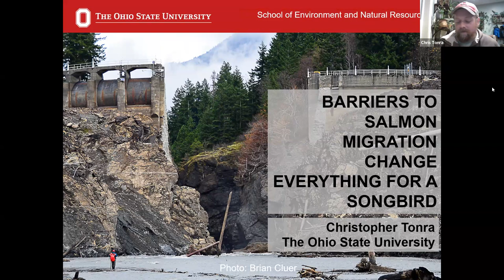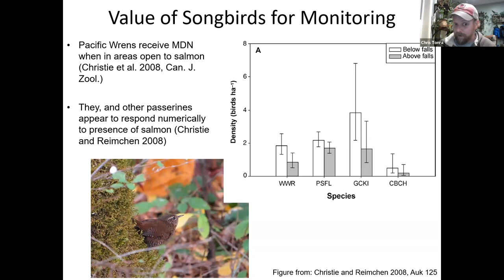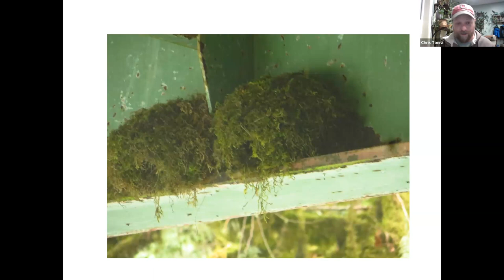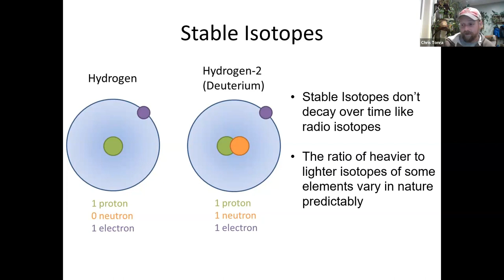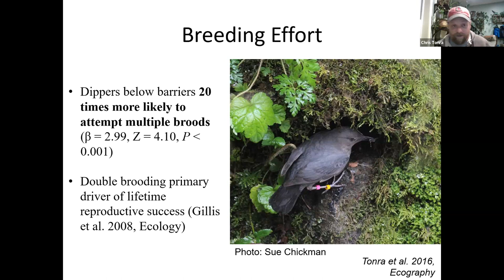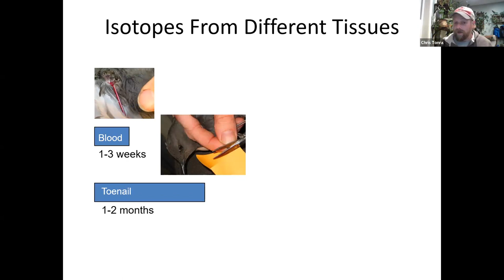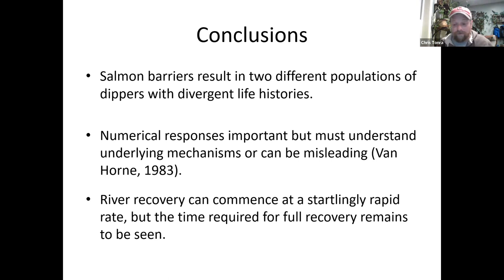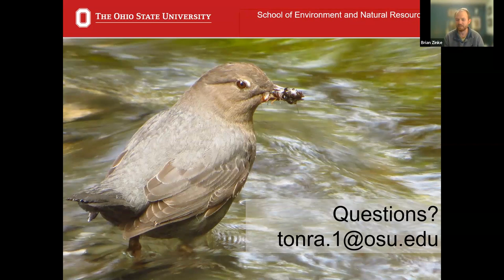November 2023: Salmon and the American Dipper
Guest Speaker: Dr. Christopher Tonra, Ohio State University

Dr. Christopher Tonra will talk about the influence of salmon and the nutrients they provide on the life history of the American Dipper. His team studied dippers along four streams in areas with and without salmon to determine the impact salmon have on the survival, reproduction, body condition, and behavior of this charismatic species of western streams. In addition, the team explored the impacts that the removal of two dams on the Elwha River had on dippers by sampling birds before and after removal of the Elwha Dam. This work has shown how salmon can have enormous impacts on wildlife populations beyond the water.